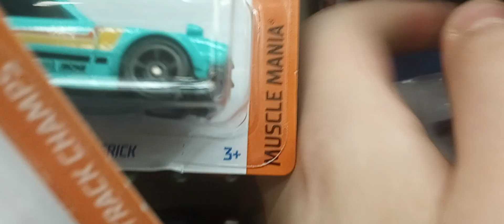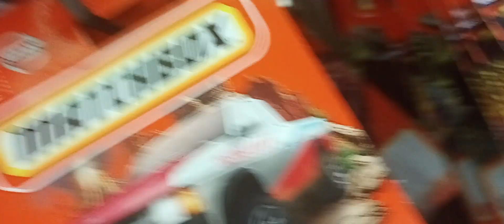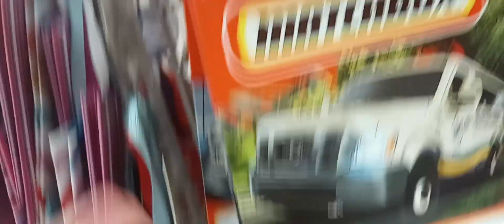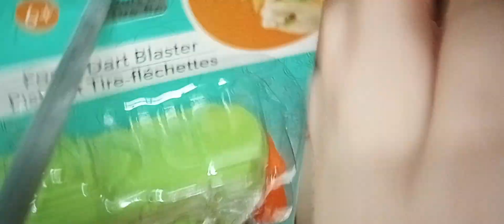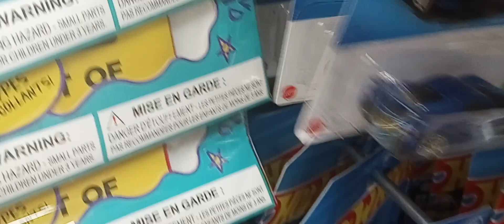CRAZY new restock at the dollar tree 👌